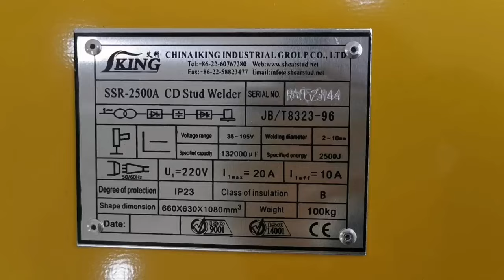CD stud welding machine with automatic feeding system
IKING Stud Welding Range Features

●Latest inverter technology ensures a more efficient machine with faster charge rates.

●Rapid welding action substantially reduces weld time and improves profitability.

●Automatically senses and adjusts for varying AC voltages and frequencies.

●Easily adjust the capacitor voltage level.

●LED displays for clear function monitoring.

●Suitable for Contact stud welding guns.

●Welds Mild Steel, Stainless Steel, Aluminium, Brass, Zintec.

●Compatible with Mild Steel, Stainless Steel, Aluminium, and Brass weld studs.

China IKING Industrial Group Co.,Ltd